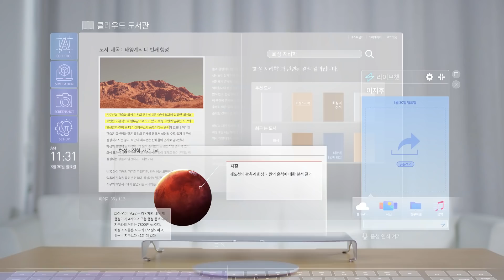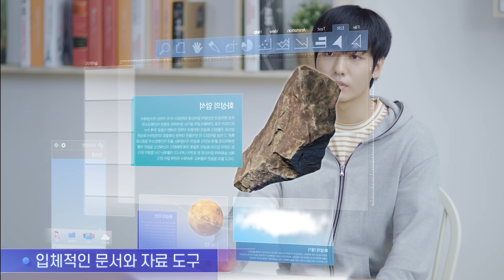상상해 봐, 30년 후 우리 학교!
타임머신을 타고 30년 후의 서울교육으로 여행을 떠나볼까요?
민준이와 지후가 들려주는 30년 후에 서울교육이 주는 메시지를 확인해 주세요~